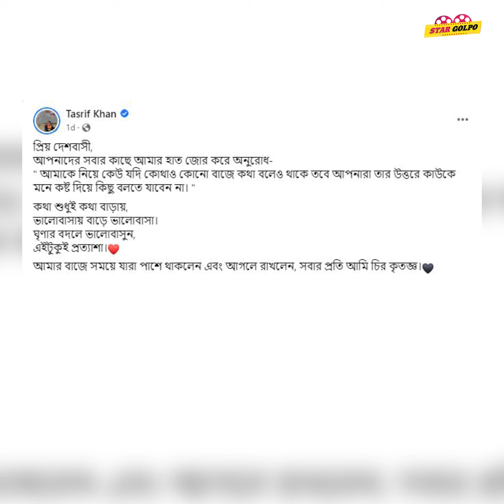Tasrif Khan কে অভি*শাপ Hero Alom র ! বিতর্কিত এই মন্তব্যের জবাবও দিয়েছেন Tasrif!